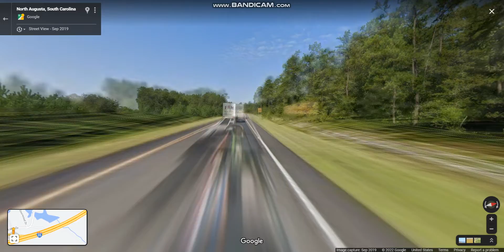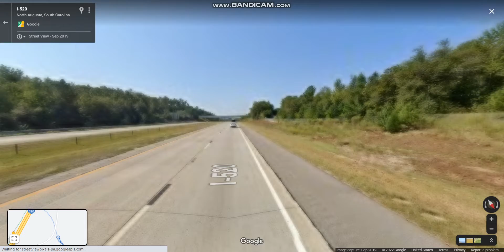Palmetto Parkway (Interstate 520 Exits 23 to 17) westbound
Interstate 520 is a 23.34-mile auxiliary Interstate Highway that serves as a three-quarter beltway around the western, southern, and eastern parts of the main part of the Augusta metropolitan area.

Highlights: BEGIN: I-520, JCT: I-20